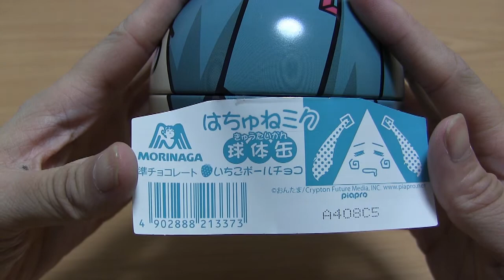はちゅねミク 球体缶 いちごボールチョコ 開封！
はちゅねミク球体缶　いちごボールチョコ 開封動画